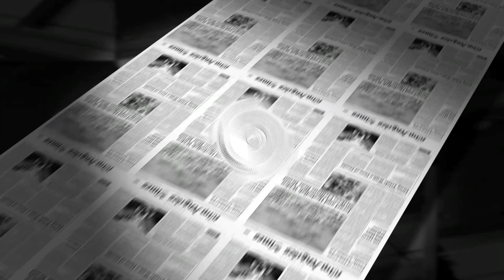योगिता बाली सहित ये है बॉलीवुड की मशहूर सास बहू की जोड़ियां ! Top 5 sas bahoo jodi !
title-Top 5 bollywood stars sas bahoo ki jodi.

 Babloo sir

 In Bollywood industry films, you must have often seen that the mother-in-law's relationship is shown as a hostile relationship, where the mother-in-law's actress leaves no stone unturned to harass the daughter-in-law, while the daughter-in-law's actress also responds to every mother-in-law's attack  She gives.

 But friends, even though all the actresses in the movies play the relationship of mother-in-law in a negative way, in real life, those actresses have a very good relationship with their mother-in-law and daughter-in-law, many mother-in-law's couples in the industry are good mother-in-law's daughter-in-law.  There is an example of relationship, which you will also see that brother, if you are a mother-in-law pair.

 So that's why in this video of ours today, we are going to introduce you to 5 such lovely mother-in-law and daughter-in-law couples of Bollywood.

 Then let us know which are the couples of Loving mother-in-law.

 No.1 Kareena Kapoor and Sharmila Tagore

 Veteran actress "Sharmila Tagore" and Bollywood's Bebo "Kareena Kapoor" seem to be mother-in-law in a relationship, now Kareena is married to Sharmila's son "Saif Ali Khan".

 If you talk about the relationship between these two, then let us tell you that there is a very strong bonding between these two mother-in-law daughters-in-law, both of them do not leave a single chance to praise each other and not only that, Sharmila will be given to Kareena  So much like that, he also gifted his wedding sharara and jewelry to Kareena at the wedding. If mother-in-law Sharmila loves Kareena so much, then Kareena also loves your mother-in-law as a daughter-in-law and like her husband Saif  Sharmila is called Amma, with this Kareena also plays all the duties of being the daughter-in-law of the Pataudi dynasty.

 Number 2 Sonali Bendre and Madhu Bahl

 Bollywood's famous actress "Sonali Bendre" is married to Goldie Bahl, which has led to the relationship between Goldie's mother, "Madhu Bahl" and mother-in-law.

 Talk about this mother-in-law's relationship, let us tell you that Sonali Bendre and her mother-in-law Madhu Bahl have a mother-daughter relationship, due to this relationship, when Sonali married Goldie Bahl and called her film career good bye  When she was married, her mother-in-law Madhu supported her completely and helped her move from the film to a different identity, Sonali also loves her mother-in-law as a daughter, after loving her mother-in-law like a mother, and often with her  Also, quality is often paired with time.

 Number 3 Kajol and Veena Devgan

 "Ajay Devgan" has made "Kajol" and "Veena Devgan" in-law daughter-in-law married to Kajol, but tell me that this mother-in-law pair is called the industry's best mother-in-law daughter-in-law, both of them have a lot of love.  It is seen and due to the same love, whenever Kajol is busy with some work, her mother-in-law Veena Devgan takes care of her children, while after getting so much love from her mother-in-law, Kajol is also a good daughter-in-law.  Farz serves her mother-in-law a lot, and often expresses her love by giving them cute gifts.

 Number 4 Aishwarya Rai Bachchan and Jaya Bachchan

 It is often heard on social media about "Aishwarya Rai Bachchan" and "Jaya Bachchan" that the relationship between the two is not good, but it is not at all that there is a unique relationship between Aishwarya and Jaya.  Aishwarya and Jaya have a mother-daughter relationship, but both of them respect each other where Jaya does not go to any event without Aishwarya, while Aishwarya also confesses to Jaya's head.  Jaya even went so far as to say at an event that Aaradhya is a very lucky girl as she has received the beauty of the world as a nurse.

 Number 5 Yogita Bali and Janhvi Kapoor

 Bollywood's best upcoming mother-in-law daughter-in-law is going to be the pair of mother-in-law of "Yogita Bali" and "Janhvi Kapoor", now you might be wondering how to tell you that Yogita Bali's youngest son "Namashi Chakraborty" and Janhvi Kapoor  Love relations are going on between, recently there have been reports that both are dating each other and when Yogita Bali came to know about this, she immediately accepted Janhvi Kapoor as her daughter-in-law.  Janhvi has also considered Yogita as her mother-in-law, so much love is seen between the two, so without any doubt we can say that the pair of mother-in-law daughter-in-law of these two will become the best mother-in-law pair of all time.

 So friends, which of these saas bahu duo did you like the most, you must tell us their name by commenting in the comment box and you should not forget to subscribe to our channel to know more such spicy news related to Bollywood.  .